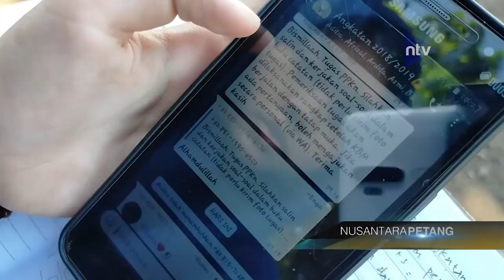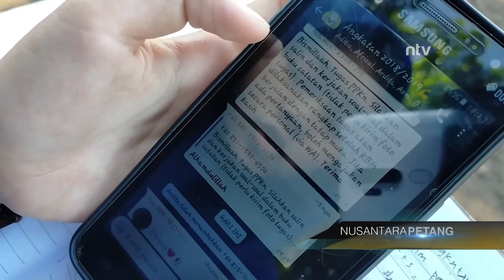Naik Puncak Bukit Demi Dapatkan Sinyal Internet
Saksikan Nusantara TV Digital melalui:⁣
1. Free To Air (FTA) Frekuensi TV Digital.⁣
2. Satelit Telkomsat - Frekuensi 3720 Mhz.⁣